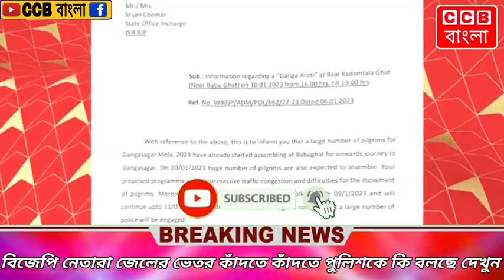জেলের ভেতর বিজেপি নেতাদের পুলিশ কিভাবে ধোলাই দিলো দেখুন। BJP | Police | CCB বাংলা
CCB বাংলা
BJP
Police
Bangla viral News
CCB Bangla
Bangla News
News
News18 Bangla

11 January 2022  |  Wednesday  |  6:15 - PM